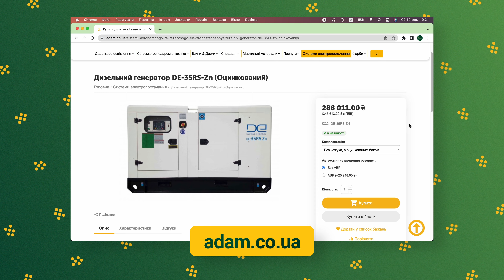Огляд енергетичної кризи в Україні та шляхів виходу з неї | ADAM NEWS #12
На жаль, Україна наразі знаходиться в енергетичній кризі, коли енергосистема країни перебуває під загрозою колапсу. Ми поговоримо про передумови кризи, її наслідки для сільского господарства та шляхи рішення цієї проблеми.

Сьогодні у випуску — про початок посівної кампанії озимих, ініціативи для відродження агросфери, енергетичну ситуацію в Україні та про інші важливі новини в українському агросекторі.

ADAM NEWS — щотижневий дайджест найголовніших новин аграрної сфери. Тут ви можете не лише дізнатися, що саме відбувається на аграрному фронті, а й ознайомитися із аналітикою, статистичними даними та думками експертів.

00:00 Привітання
00:26 В Україні стартувала посівна озимих культур. Які маємо попередні прогнози?
01:59 Трубопровід для транспортування рослинних олій – для чого і що це дасть українській агросфері
03:51 Українські мінеральні добрива: чи вистачить нам засобів для внутрішнього ринку?
05:47 На кілька кроків попереду – які ініціативи створюють для відродження українського фермерства?
07:29 Електропостачання під питанням. Як забезпечити безперебійну роботу свого підприємства?
09:38 До зустрічі